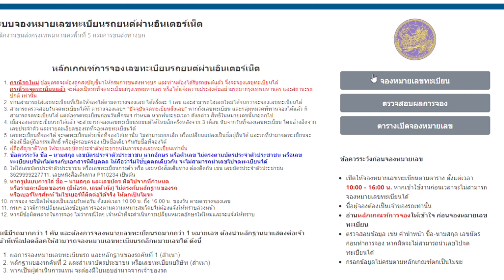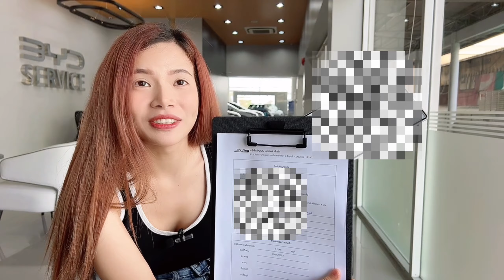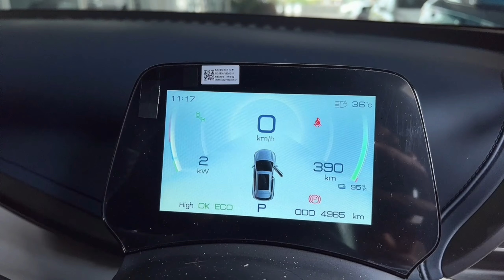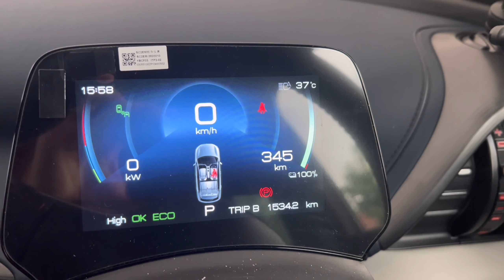BYD ATTO3 เช็คระยะครั้งแรก 5,000 กิโลเมตร / จองทะเบียนรถ / เปลี่ยนมาตรฐานจาก NEDC เป็น WLTP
ลิงค์ขนส่งจองทะเบียนรถ